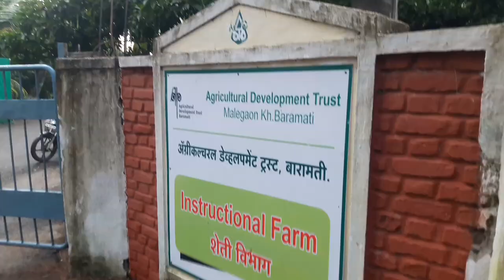Short tour of old KVK